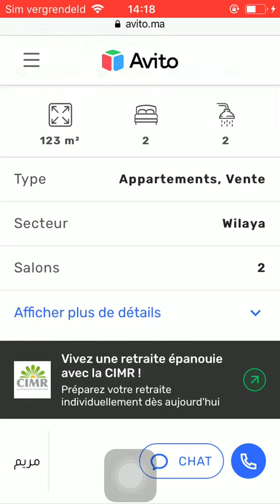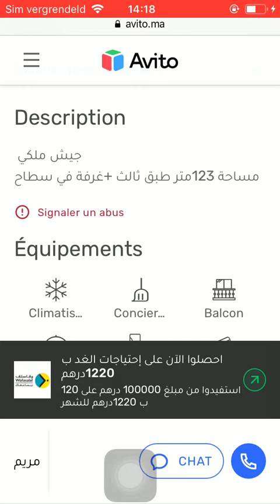House for sale Tetouan #991, Huis te koop Tetouan, Maison à vendre